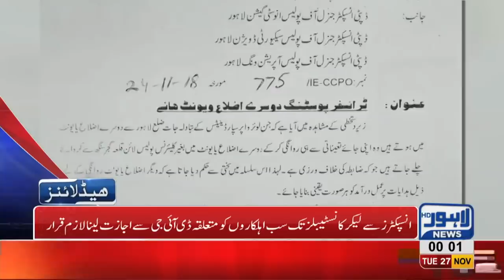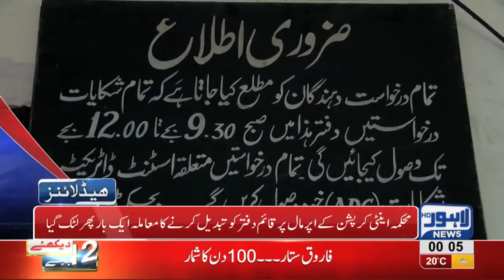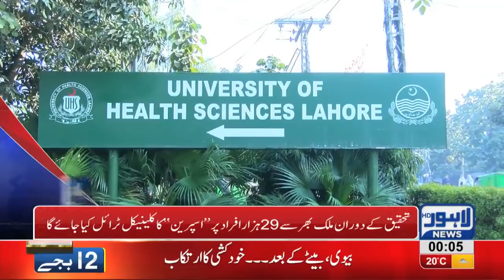12 AM Headlines Lahore News HD – 27th November 2018